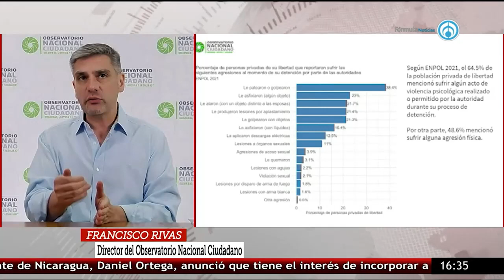Análisis del 5o Informe de Gobierno de AMLO por el Observatorio Nacional Ciudadano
Entrevista con Francisco Rivas, Director del Observatorio Nacional Ciudadano

-Fragmento de la emisión del martes 5 de septiembre del 2023-